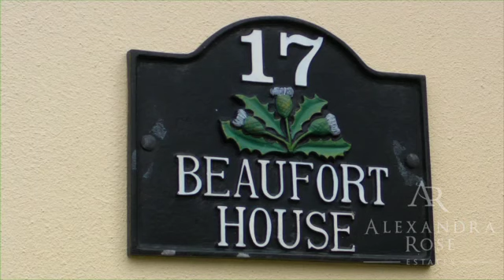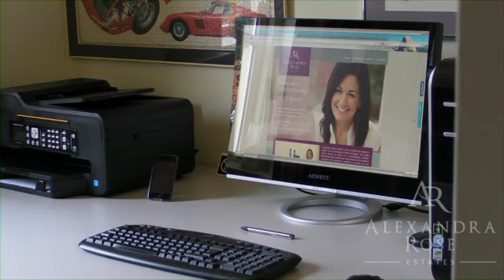Property video by Alexandra Rose Estates